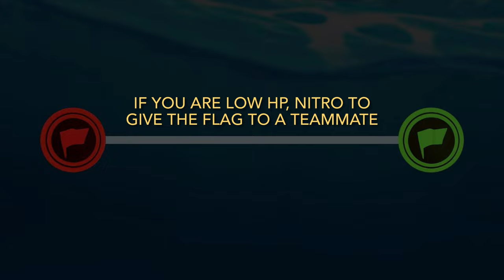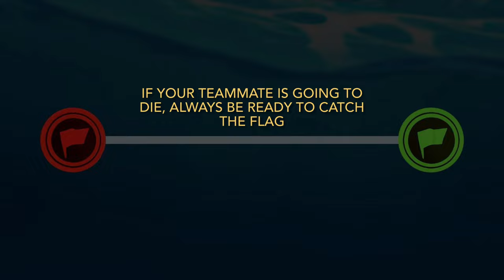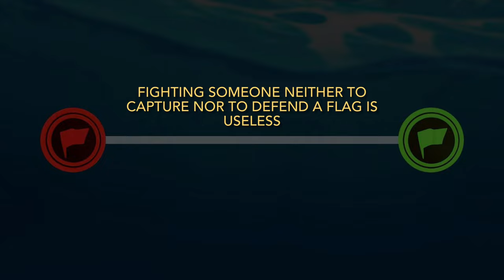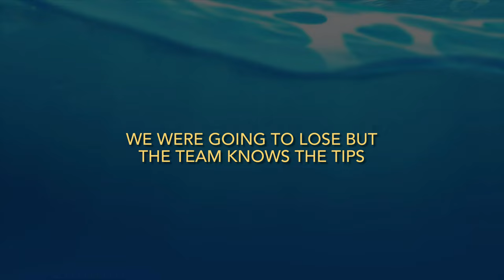How to play CTF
Here are the rules and some tips for Capture The Flag (CTF) event. Have fun

To improve your gameplay:

Have a good positioning and a good vision of the game
Work on your shots. Be good with all weapons

My advice:

Don’t stay focused on a single enemy
Observe around you
Watch your teammates, assist them, protect them. Especially your Fixer !
If you can, kill the fixer first
If you have the advantage, go capture. Enemies will be forced to come to you...
Don't put yourself in danger alone
Take a look around you before nitro… Mines kill !
Don't put mines in your own area !!! Unless there are multiple speeders in opposing team

Double nitro is for pussy (Use it in event)
Sniper on nitro ship is for pussy (except fixer)
Tesla bolt on enforcer is for pussy

Nothing prevents you from using but know that you are pussy
I say this because it pisses me off, but play what you want !

00:00 Intro
00:40 Rules
03:06 Tips
06:48 All tips in one Gameplay
08:49 Capture Gameplay
12:45 Defend Gameplay
17:01 Bonus Gameplay
20:04 Outro